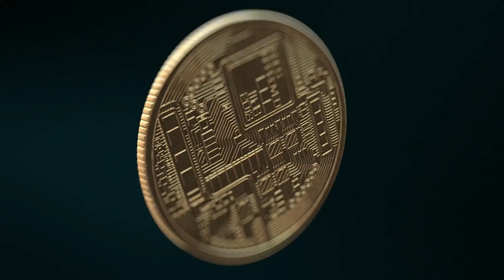Son dakika!! Enflasyon!! Breh breh brehh..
haticekolçak enflasyon Son dakika!! Enflasyon!! Breh breh brehh..